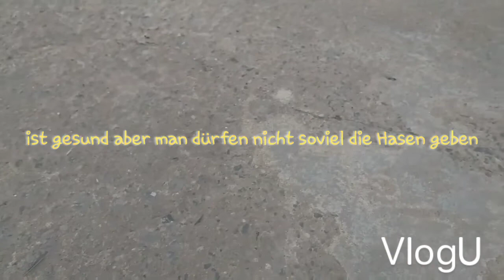3 Dinge die Kaninchen fressen dürfen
Kaninchen Videos